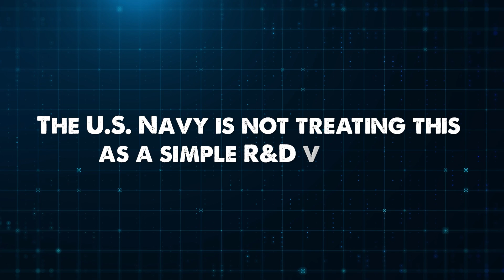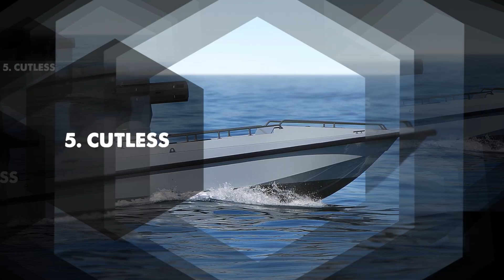Port Alpha: America's Plan to Defeat China's 350-Ship Navy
The U.S. Navy is in a high-stakes race against China's massive fleet, and the answer isn't just bigger ships, it's faster production. Enter Seronic Technologies and Port Alpha, a revolutionary shipyard building an entire navy of autonomous warships at unprecedented speed. In this deep dive, we break down the game changing family of Unmanned Surface Vessels (USVs) set to reshape naval strategy. From the six-foot Spyglass that can scout enemy harbors to the colossal 150-foot Marauder arsenal ship, discover the cutting-edge military technology designed to dominate the seas. This is the future of unmanned naval warfare.